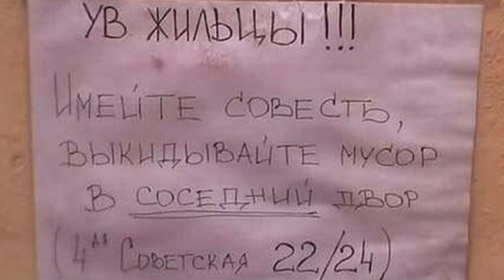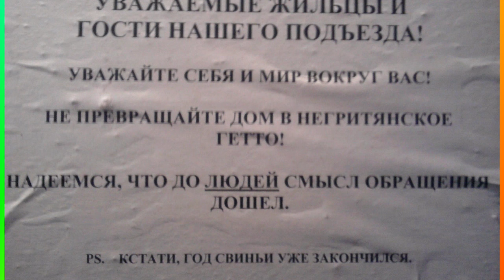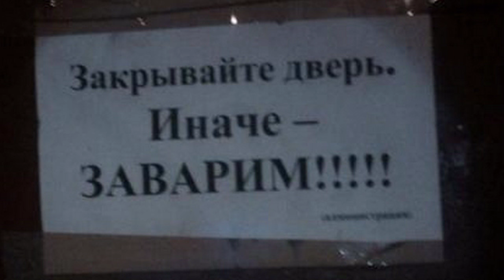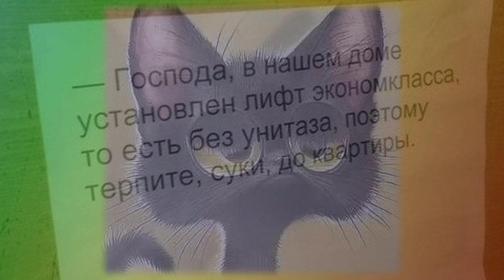Прикольные объявления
Подборка смешных записей
в подъездах
значит мы получили ложные разрешения на использование этого клипа Пожалуйста отправьте нам короткое сообщение по адресу